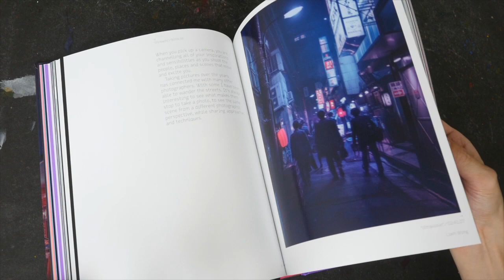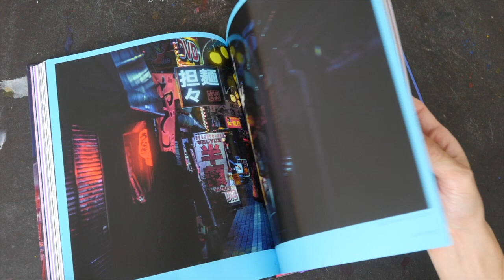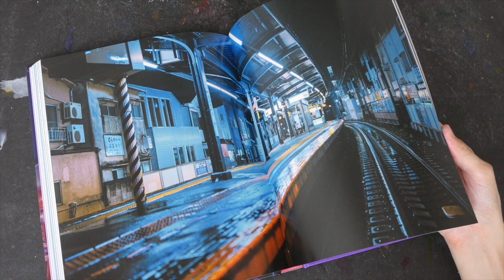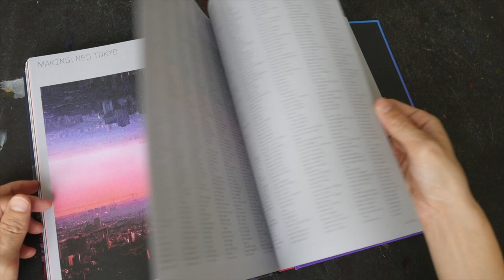TO:KY:OO by Liam Wong (book flip)